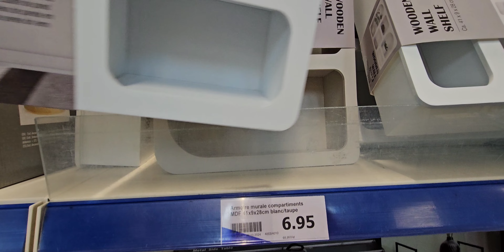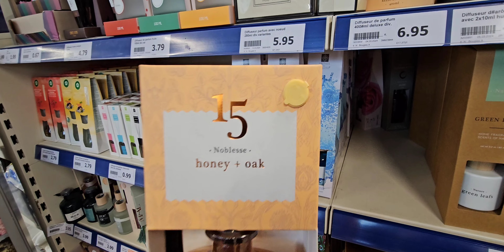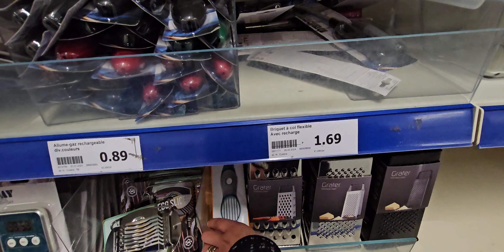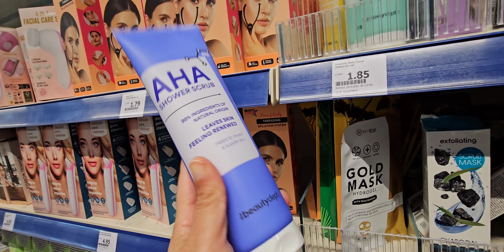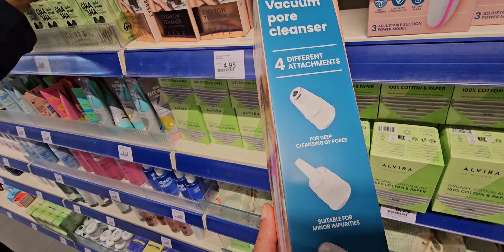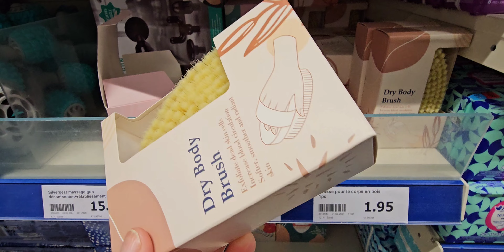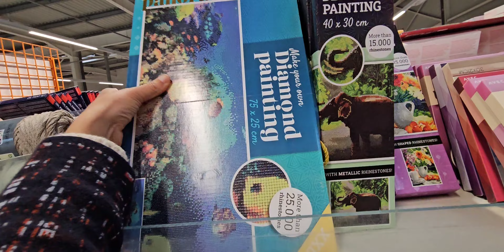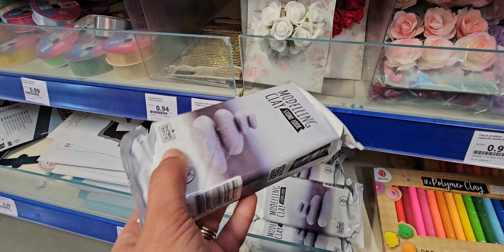ACTION ARRIVAGE 14 MARS 24